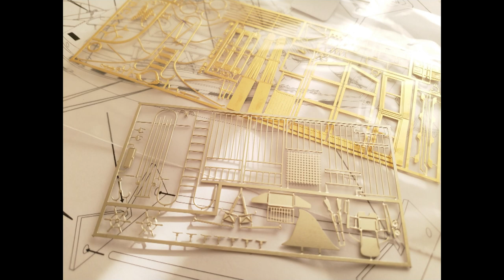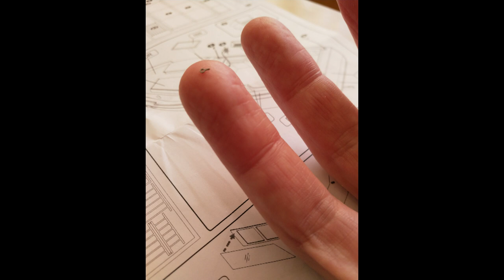Artitec ORCA Jaws Boat Model 2022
A collection of photos taken while making this tiny ORCA 1:87 scale model.